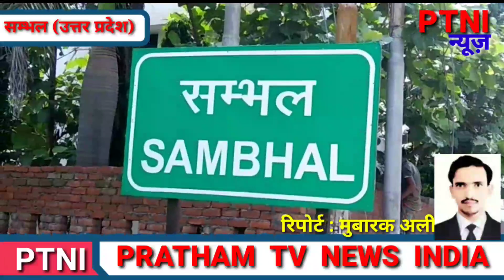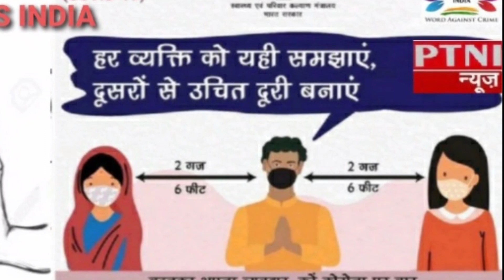शियासी सरगर्मी तेज, सांसद शफीक उर रहमान बर्क के आवास पर पूर्व सीएम अखिलेश यादव का जोरदार स्वागत-PTNI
सांसद शफीक उर रहमान वर्क के निवास पर पहुंचे पूर्व मुख्यमंत्री का कार्यकर्ताओं ने जोरदार स्वागत किया।अखिलेश यादव ने नौजवानों पर भरोसा जताते हुए कहा कि समाजवादी पार्टी छोटी-छोटी पार्टियों के साथ गठबंधन कर सन 2022 के चुनाव में अपनी सरकार बनाएगी और बंगाल में होने जा रहे हैं विधानसभा चुनाव के बारे में बोलते हुए उन्होंने कहा कि बंगाल में ममता बनर्जी की सरकार बनेगी क्योंकि वहां की जनता उनको पसंद करती है। ममता बनर्जी के साथ हुए हादसे को लेकर उन्होंने कहा कि उसकी जांच कर कार्यवाही की जाए और कहा कि बीजेपी कितनी भी साजिश कर ले लेकिन बंगाल में जनता ममता बनर्जी की ही सरकार बनाएगी।

प्रथम टीवी न्यूज़ इंडिया के लिए जनपद संभल से मुबारक अली की रिपोर्ट